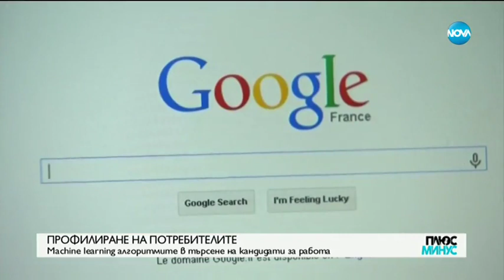Machine learning алгоритмите в търсене на кандидати за работа - Плюс-минус (20.12.2019)